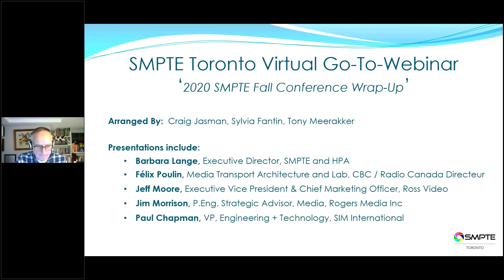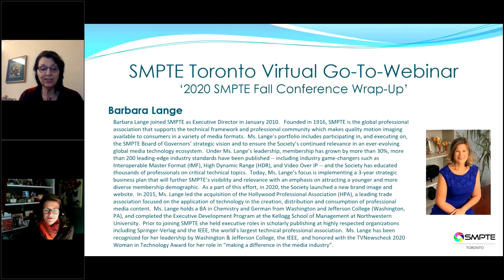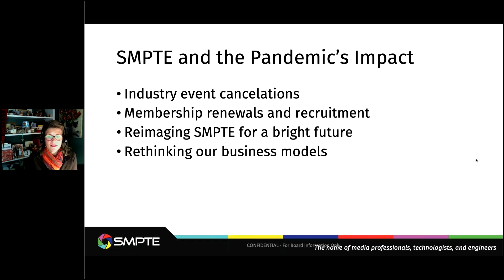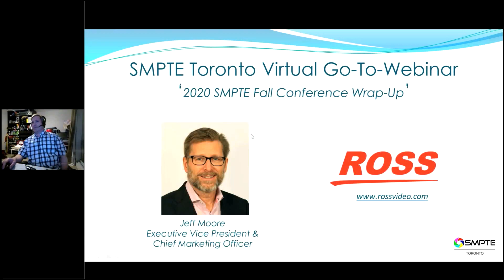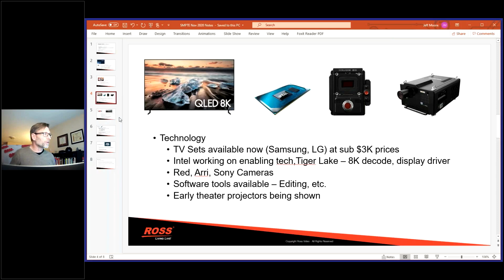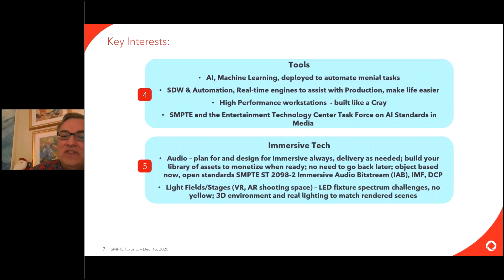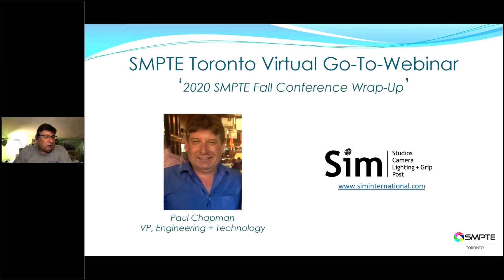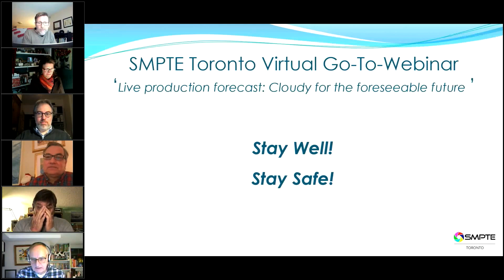Dec 2020 meeting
SMPTE Fall Conference Wrap-up